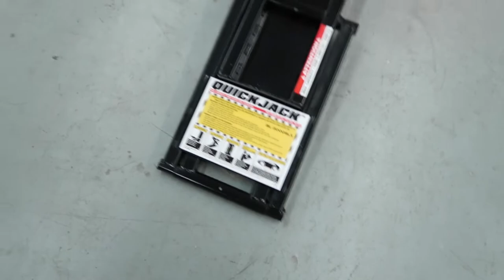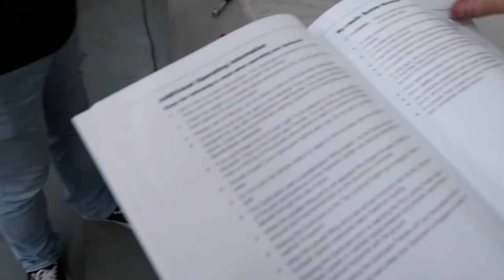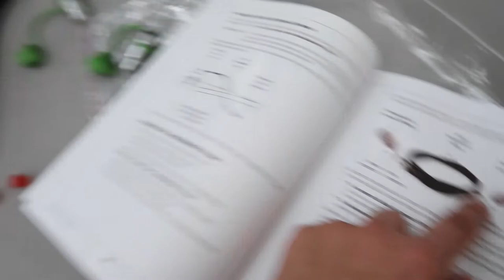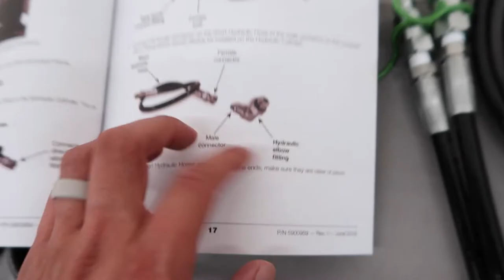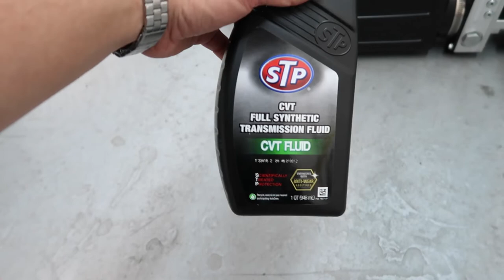New Quick Jack Assembly | My First Q&A ever on YOUTUBE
Hey what’s up guys in today’s video We’re showing your how to Put together a set of Quick jacks! I’m definitely pumped that we were able to help @revivewraps put these together. These quick jacks are going to help mike with wrapping tremendously I can’t wait to see what future projects he has!

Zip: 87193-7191